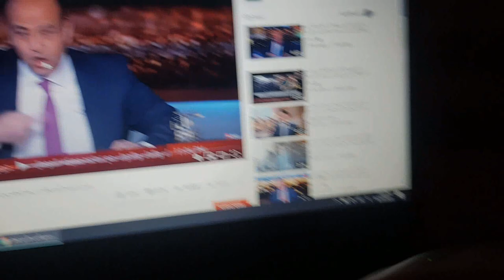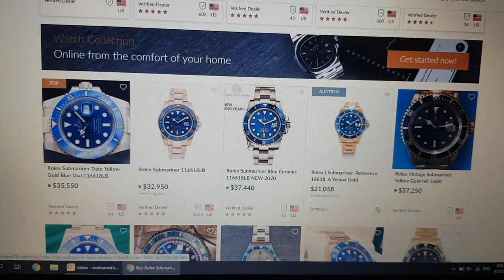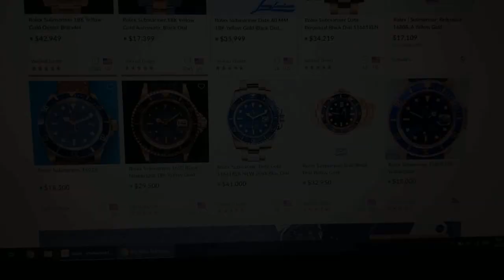ساعات المشاهير- عمرو اديب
فى السلسلة دى هنعرض ساعات المشاهير ووريكم الجانب اللى مش باين منهم واتمنى تدعمونى

i v g savona
n rolex
m.rolex
m rolex 11
rolex n serial
رولكس للساعات والاكسسوارات الرياض
رولكس للساعات والاكسسوارات انستقرام
l rolex
c rolex
e rolex
ظروف rolex
dhgate rolex
rolex dh
dh rolex
sh rolex masters
rolex sg
s rolex
z rolex
rolex
d rolex
d rolex serial
g rolex
g rolex serial number
jam rolex
rolex ثمن ساعة
the rolex forum
t rolex
t rolex serial
رولكس باكستان
p rolex
rolex 007
rolex 038
rolex 045
rolex 038 winner
rolex 0.750 18k 3131
rolex 038 price
rolex 0.750 18k 3131 price
rolex 0912
0 rolex
0 rolex fiyatları
0 rolex uk
$1 rolex
1. rolex oyster perpetual
1. rolex oyster perpetual air king
1. rolex submariner
2 rolex
2 rolex explorer
2 rolex fidel castro
2 rolex daytona
3 rolex
3 rolex collection
3 rolex collection forum
3 rolex datejust
4 rolex
4 rolex collection
rolex 5513
rolex 5512
rolex 5500
rolex 5508
rolex 5517
rolex 5513 for sale
rolex 50th anniversary
rolex 5100
5 rolex
5 rolex watches that are a smart investment
rolex 6694
rolex 6263
rolex 69173
rolex 6538
rolex 6062
rolex 6542
rolex 6239
rolex 6265
6 rolex
7 rolex
rolex 8171
rolex 8385
rolex 8570f
rolex 8385 18k geneve
rolex 8385 18k geneve price
rolex 8570f geneve 750 18k
rolex 8570f geneve 750 swiss made 18k price
rolex 8385 18k
rolex 93150
rolex 904l
rolex 93250
rolex 97200
rolex 904l steel
rolex 90 charity
rolex 93253
rolex 904l steel scratches